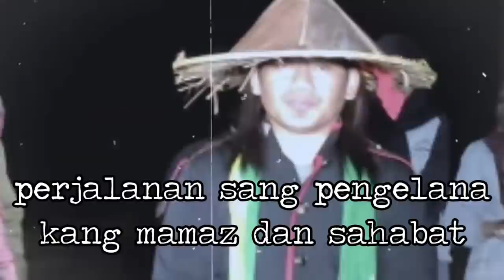MAMAZ KARYO DAN GUS IDRIS TERBARU ! GUS AL FAKIR ADA HUBUNGAN APA DENGAN EYANG FAQIH YG SUDAH TEW4S